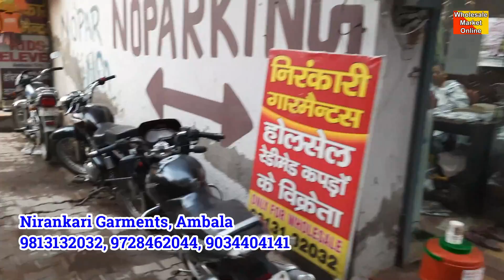Kidswear and Ladies Readymade | Factory रेट पर खरीदे | Ambala Cloth Market | Wholesale Cloth Market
Shop Name: Nirankari Garments, Ambala Wholesale Cloth Market
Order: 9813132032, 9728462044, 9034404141